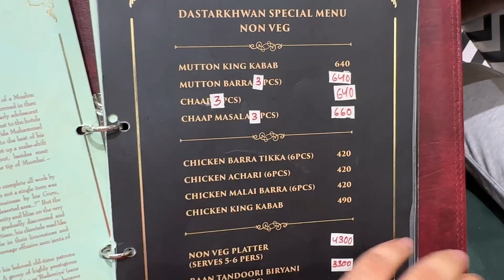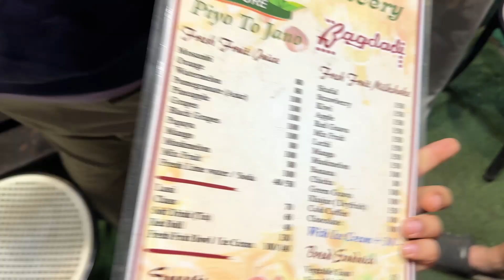Night drive pe bademiyan khaane chale gaye!